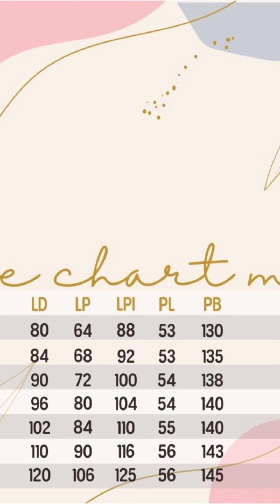Model Gamis Brokat Terbaru Dress Brokat Mewah Part 14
pemesanan bisa hub WA 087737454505